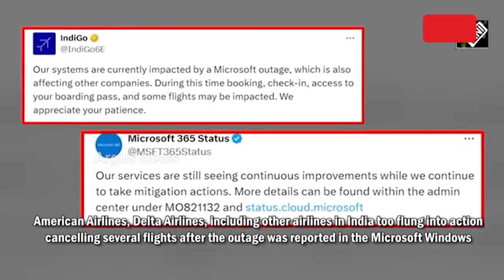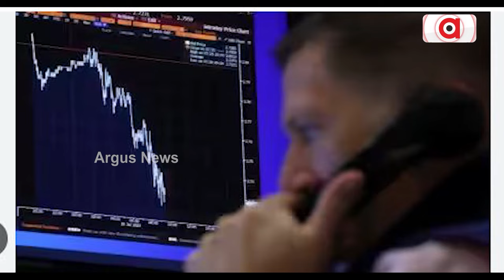ମାଇକ୍ରୋସଫ୍ଟ ସଫ୍ଟଓ୍ବେରରେ ତ୍ରୁଟି ଯୋଗୁଁ ଠପ୍ ହୋଇଯାଇଛି ବିମାନସେବା || Microsoft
ମାଇକ୍ରୋସଫ୍ଟ ସଫ୍ଟଓ୍ବେରରେ ତ୍ରୁଟି ଯୋଗୁଁ ଠପ୍ ହୋଇଯାଇଛି ବିମାନସେବା । ଭାରତ ସହ ସାରା ବିଶ୍ବରେ ପ୍ରଭାବିତ ହୋଇଛି ଯାତ୍ରୀ ସେବା। ଏଥିସହ ଷ୍ଟକମାର୍କେଟ୍, ବ୍ୟାଙ୍କିଂ ଅପରେସନ୍‍, ସରକାରୀ ଅଫିସ, ମେଡିକାଲରେ ରୋଗୀସେବା ପ୍ରଭାବିତ ହୋଇଛି । ସମସ୍ୟାର ସମାଧାନ ପାଇଁ ଭାରତ ସରକାର ମାଇକ୍ରୋସଫ୍ଟ ସହ ଯୋଗାଯୋଗ କରିଛନ୍ତି ।